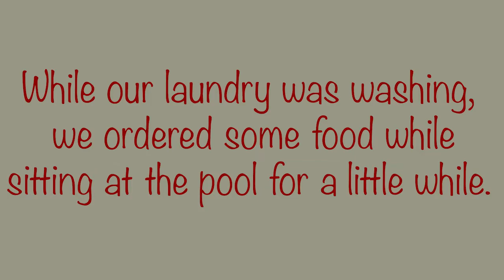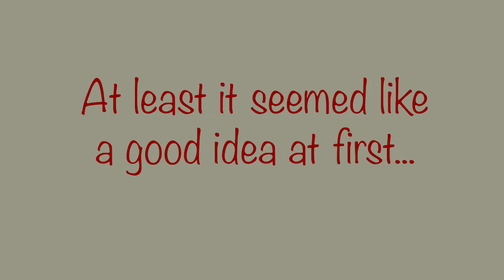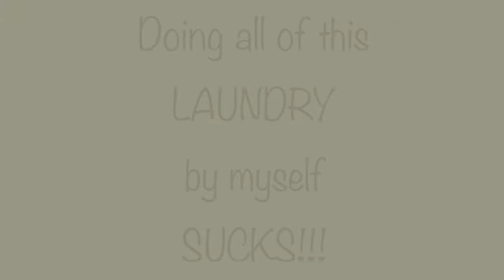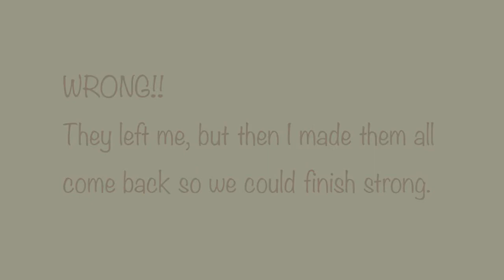Adventures at the Laundromat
Join JaQualia and the boys at the laundromat.  She hasn't been to the laundromat since she was 10 years old with her mom, stepdad and 8 siblings.  JaQualia's mom made laundry for a family of 10 look easy...she has half the family and it's not as easy as it looks.